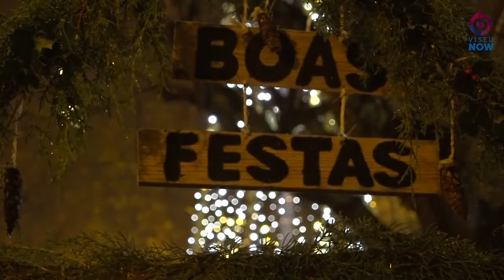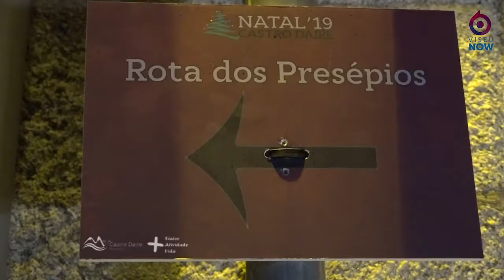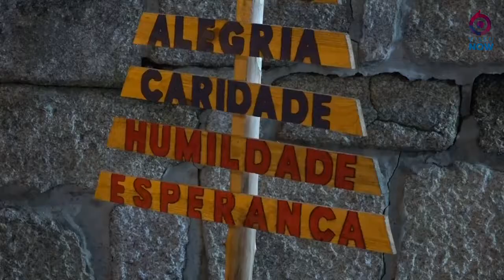Chegada do Pai Natal a Castro Daire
O Pai Natal chegou este domingo, 8 de dezembro, a Castro Daire. Ao contrário do habitual, as renas foram "trocadas"  pelo rebanho da Serra do Montemuro.
O ViseuNow passou por Castro Daire e acompanhou, além dessa iniciativa, a Rota dos Presépios. Fique a saber mais sobre este projeto que envolve a população sénior do concelho.
Reportagem com o apoio de: Município de Castro Daire.